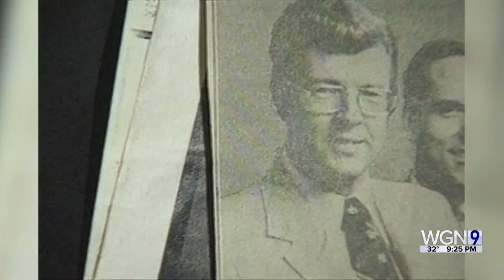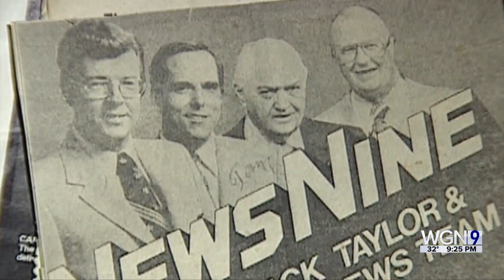Remembering WGN Great Jack Taylor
Tahman Bradley and Jackie Bange present a tribute to former WGN Anchor Jack Taylor, who passed away this weekend.